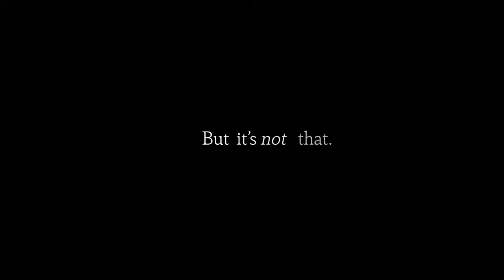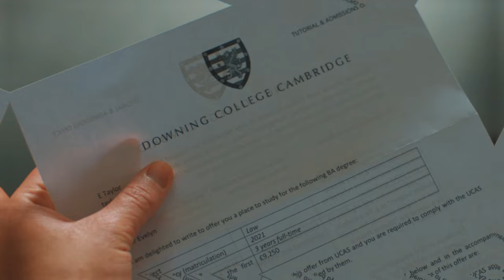MillHillMoments - Why?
It's a big question, with a big answer: it's all for MillHillMoments like this.

Why?

Why Grimsdell? Why Belmont? Why Mill Hill International? Why Mill Hill School?

That’s a big question, with a big answer.

Yes, we are blessed with beautiful space, grounded in heritage, but it’s not that.

Yes, we achieve, from classroom to career, but it’s not that.

It’s for moments like this. The wonder. The confidence. The discovery. The belief. The creativity. The togetherness. The celebration. The performance. The achievement.

We exist for these moments, moments we all want for our children.

It’s all for moments like this.